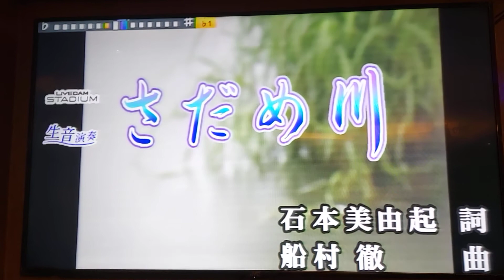JOHNカバ さだめ川 德華愛唱一族